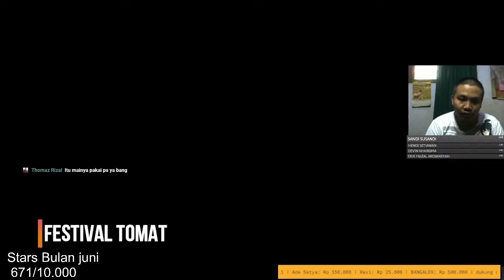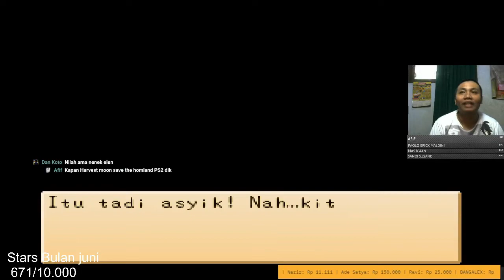Tim Ayam Rick , Tim Terbaik Melempar tomat di Mineral Town - Harvest Moon Back To Nature [8]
btw ini video cara mendapatkan pancingan di Harvest Moon : Back To Nature . kalo ada di tanyakan bisa mampir ke fanspage gw atau instagram gw yaa hehehe
makasih
yuk bermain HMBTN nostalgia kawan :D
welcome to toxic word :p